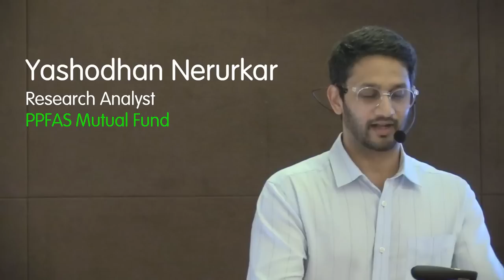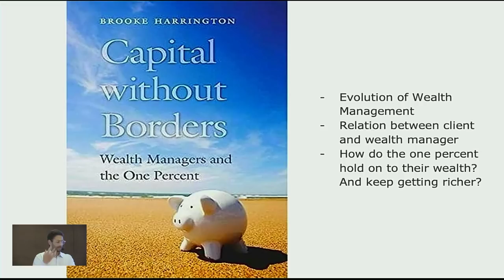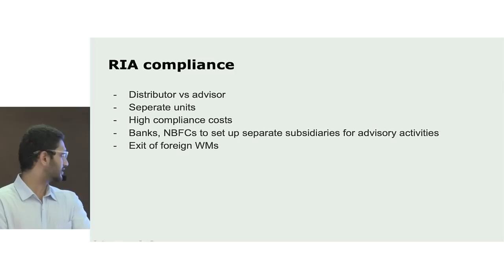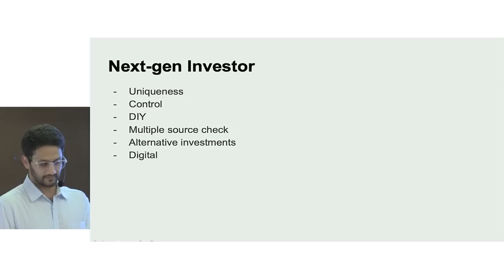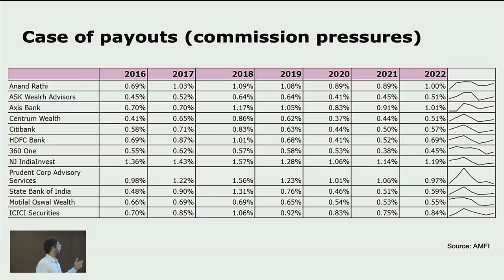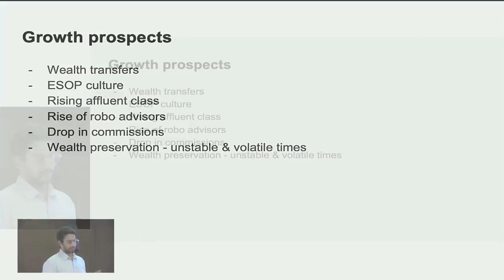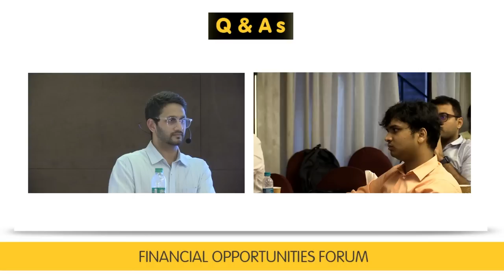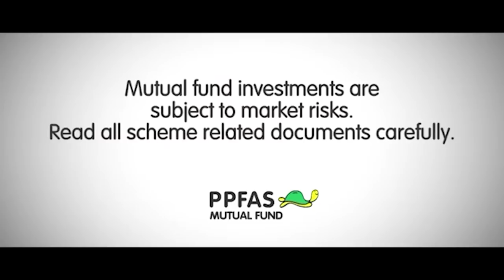Understanding Wealth Management Industry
Research Analyst Yashodhan Nerurkar speaks about the different aspects of the Wealth Management industry & discusses the players, the business models & where the industry is heading towards with the introduction of fintechs and robo advisors.

Timestamps:
00:00 - Speaker's Intro
00:46 - Introduction
04:12 - Primer and history of Wealth Management Industry
09:30 - Functions of a wealth manager
10:30 - Trends in wealth management industry
28:10 - Indian Wealth Management Industry
30:27 - Types of wealth managers
32:15 - M&A Transactions
33:59 - Business Model
35:44 - Business economics
40:07 - Return metrics across the world
41:16 - Valuations and funding
44:16 - Future of wealth management industry
45:40 - Q&A